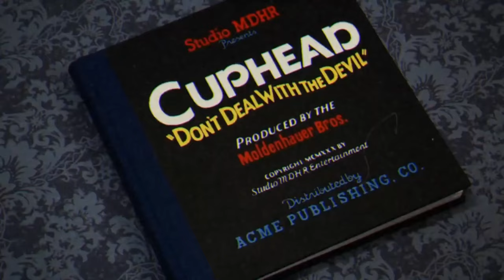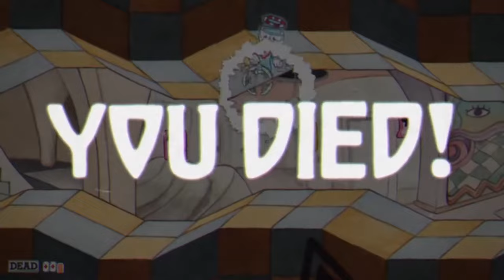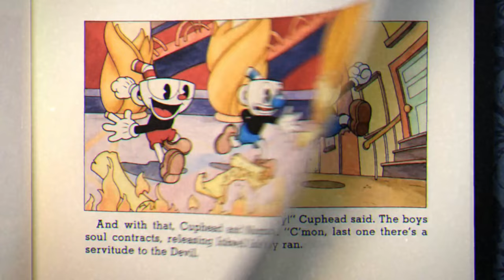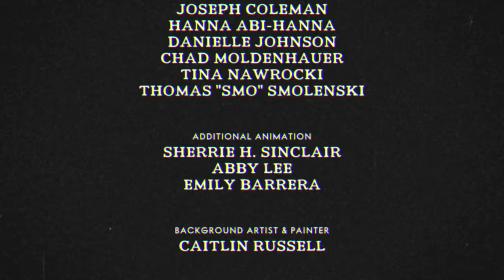Cuphead: The Movie